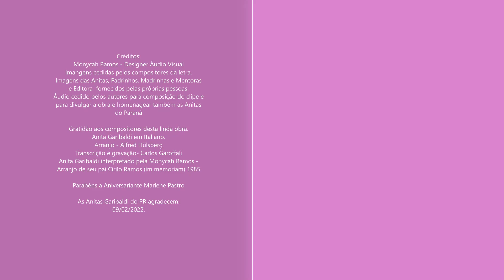Anitas Garibaldi do Paraná - Apresentação das Anitas e Gestão de 2022.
"As Anitas do Paraná está em festa hoje, pois apresenta a todos o seu elenco de Anitas, Garibaldis, Conselheiros, Homenageados e Homenageadas, Padrinho, Madrinhas, Afilhados e Mentoras espalhadas por todo o Brasil.

Ainda apresenta o seu Corpo Diretivo para a Gestão de 2022.

E felizes e saudosas também celebrando o aniversário de nossa compositora homenageada Marlene Pastro "Pérola Mater das Anitas Garibaldi do Paraná.

Abraços carinhosos!!

Monycah Ramos
Sororidade" e Coordenadora das Anitas Garibaldi do Paraná.
Gestão 2022.